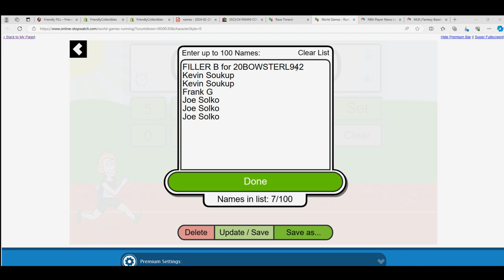202324 PANINI COURT KINGS BASKETBALL FILLER A RACE ID 24COURTKINGS101